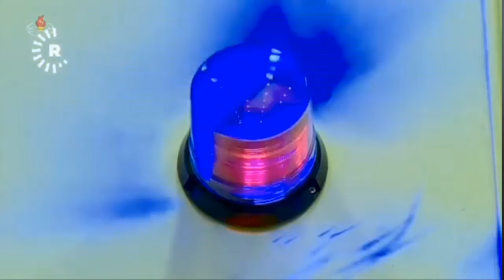RUDAL NUKLIR HIPERSONIK KOREA UTARA KIM JONG UN SIAP GEMPUR AMERIKA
Menteri Pertahanan Korea Selatan Suh Wook pada hari Jumat (01/04) mengatakan, militer negaranya memiliki berbagai rudal yang dikembangkan secara signifikan, dengan kemampuan yang akurat dan cepat mengenai target apa pun di Korea Utara, jika  negara jiran yang komunis itu menunjukkan sinyal yang jelas meluncurkan peluru kendalinya.

Peningkatan kekuatan militer di semenanjung Korea